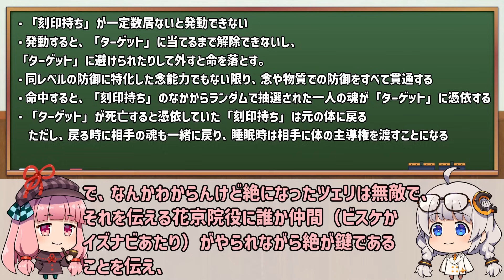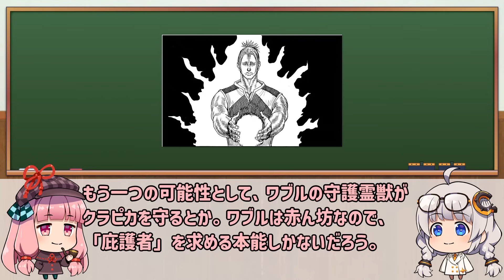ハンター404話考察「ハルケンvsツェリードニヒ」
ハンター考察再生リストはこちら

動画の説明
00:00 ハンター404話考察「ハルケンvsツェリードニヒ」

・ハンターハンターは100点の漫画

２人で動画制作を行っているので、それぞれのキャラクターをふくらませたものとなっております。